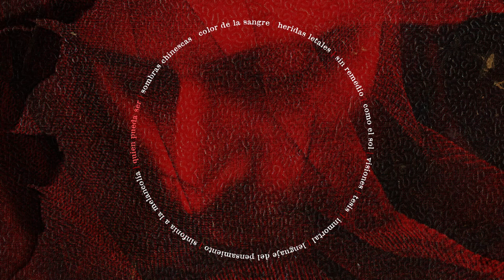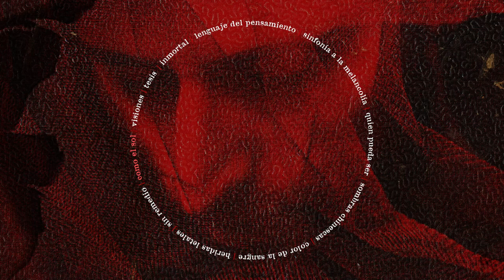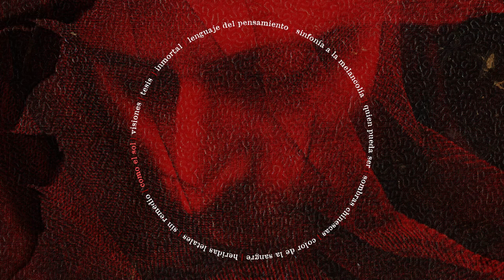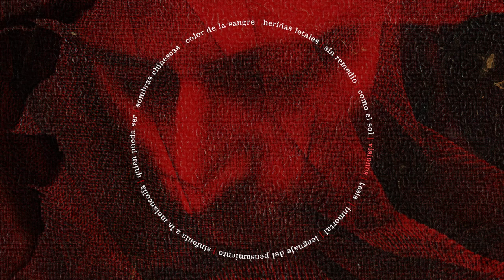GHALO - AVANT GARDE (FULL ALBUM)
AVANT GARDE se encuentra disponible en todas las plataformas

Tracklist:
00:00 - inmortal
03:23 - lenguaje del pensamiento
06:47 - sinfonía a la melancolía
10:20 - quien pueda ser
14:02 - sombras chinescas
17:16 - color de la sangre
21:00 - heridas letales
25:13 - sin remedio
27:13 - como el sol
29:49 - visiones
33:32 - tesis

Composición: Gonzalo Escalante, Gonzalo Cuda
Producción: Gonzalo Escalante, Gonzalo Cuda
Letras: Gonzalo Escalante